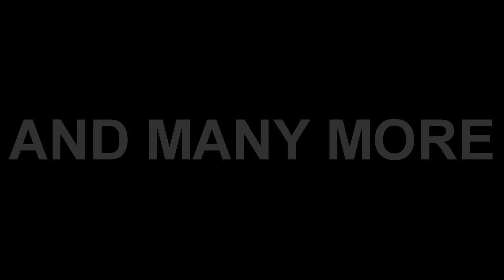DWFA rough plan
a draft plan of my figure adventures